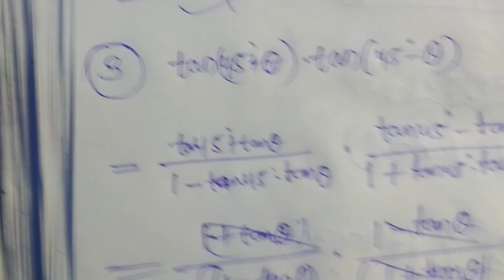Trigonometry || TBW MCQ Q no -1 to 10|| 10th class || odia medium...........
In this video I explain different types of Questions form tbw 2022 mcQ test paper .